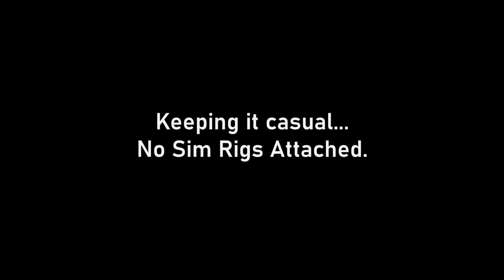Mille Miglia (Playstation) - Random Gameplay - The Casual Racer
It handles as badly as it looks like it does